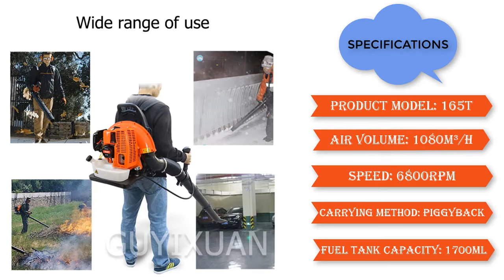Top 5 Best Backpack Blowers in 2022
1.Greenworks Lithium Battery Cordless Leaf Blower Dust Collector 80V 800W High Power Electric Deciduous Clean Free Return

2.Backpack Snow Blower Two Stroke Hair Dryer Wind Extinguisher High Power Gasoline Garden Machinery Outdoor Gasonline Leaf Blower

3.25CC 26cc Gasoline Blower Petrol Engine Suction Sand Snow Leaf Blow Machine Leaves Machine Hand Held Blower Snow EB260 250

4.Outdoor Gasoline Leaf Blower Backpack Snow Blower Two/Four-Stroke Gasoline Forest Portable Wind Extinguisher Plant Protection

5.Electric Blower Tree Leaf Pulverizer Outdoor Garden Tools Blow Suction Machine High Power Blowing And Suction Machine 220V 3000W

This channel helps you to find the best products list from the online marketplace. So stay with us. best update products
is new update products